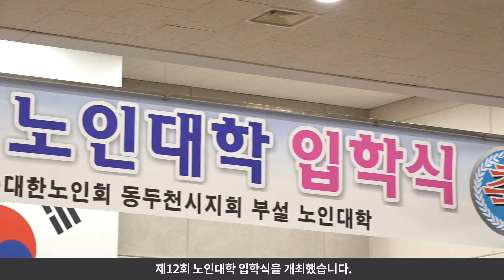2018년 3월 7일 노인대학 입학식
대한노인회 동두천시지회는 지난 7일 노인복지관 4층 강당에서
오세창 시장, 장영미 시의장, 김성보 지회장 등 110여 명이 참석한
가운데 제12회 노인대학 입학식을 개최했습니다.

노인대학은 지난 1981년 노인학교로 창설돼,
2001년 노인대학으로 승격됐으며,
노인대학으로 승격한 이후 총 557명의 졸업생을 배출했습니다.
노인대학은 매주 수요일 인문 교양, 노래교실, 건강관리 등
다양한 프로그램으로 운영됩니다.

이날 행사에 참석한 오세창 시장은 인사말에서
노인대학 입학을 진심으로 축하한다는 말과 함께
평화의 소녀상 건립에 많은 도움을 주며 지역 발전에 힘써주시는
어르신들에게 감사의 인사를 전했습니다.

또한 장영미 시의장은 지역사회의 연장자로서 높은 경륜과
깊은 지혜를 보여주는 어르신들의 새로운 출발을 응원했으며,
대한노인회 동두천시지회 김성보 지회장은
2년 동안 건강하게 배움의 열정으로 즐겁고 재밌게
그리고 당당하게 지내줄 것을 당부했습니다.